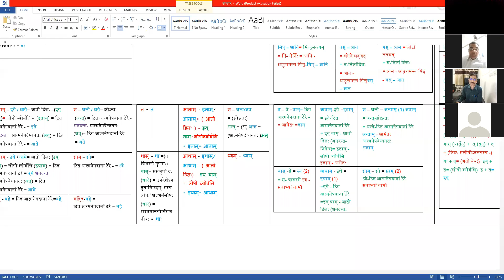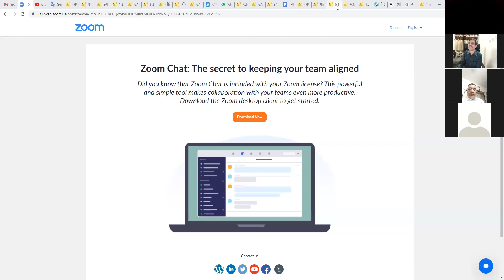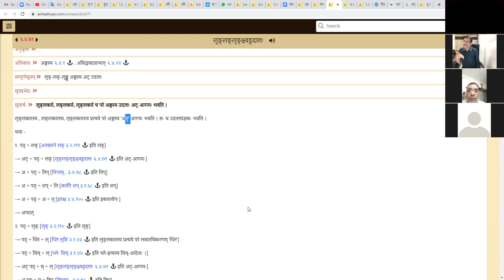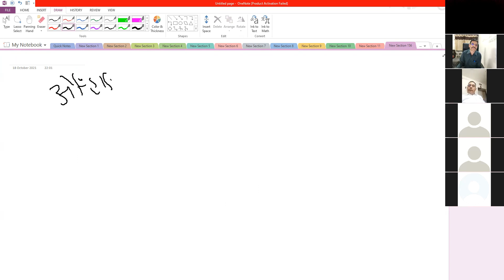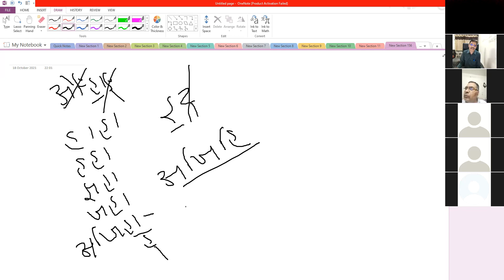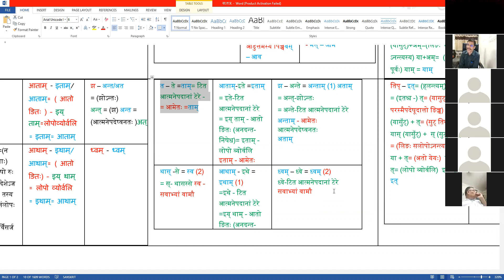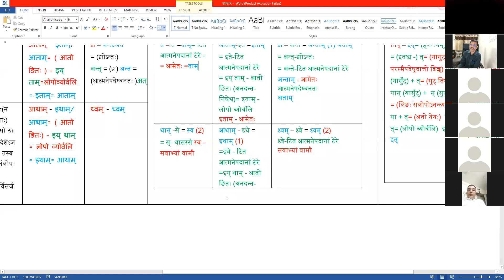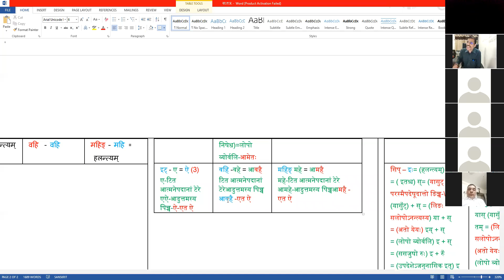અષ્ટાધ્યાય સહજબોધ ૬૪-સંસ્કૃત વિભાગ, હેમ.ઉ.ગુ.યુનિ. પાટણ